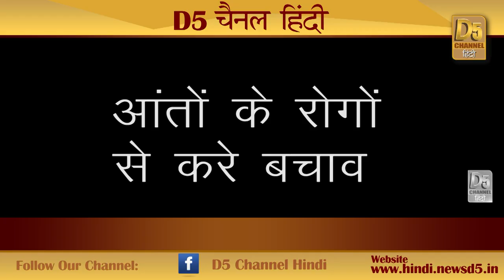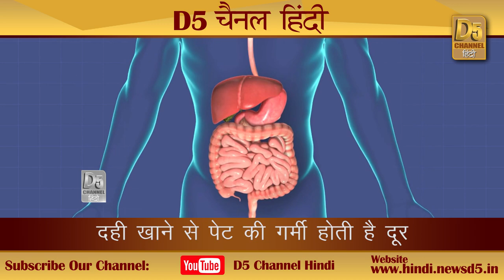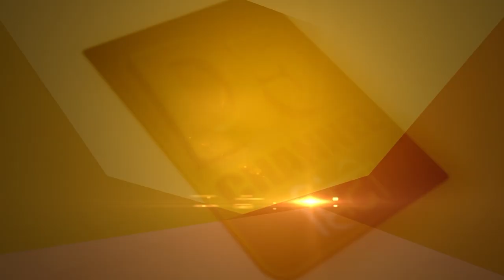मुंह के छालों से मिलेगा छुटकारा... पेट की गर्मी होगी दूर....भोजन में करें इसे शामिल